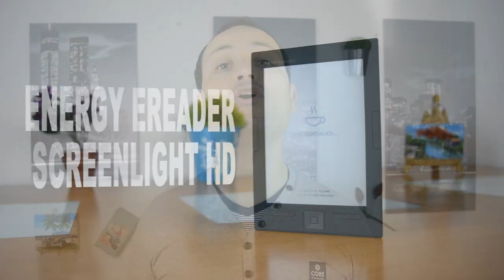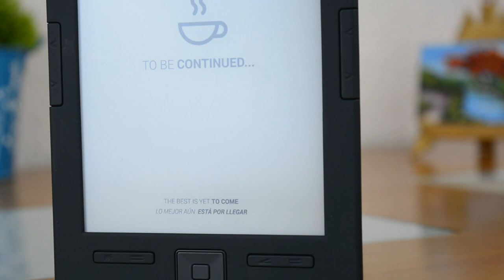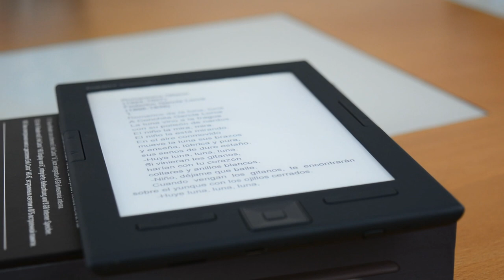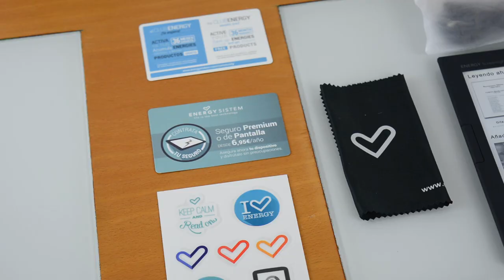5 cosas a favor del E-READER (Libro Electronico)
Hoy te traigo 5 puntos por los que comprar el E-reader de Energy Sistem con 3 años de garatia y 1500 libros de regalo.